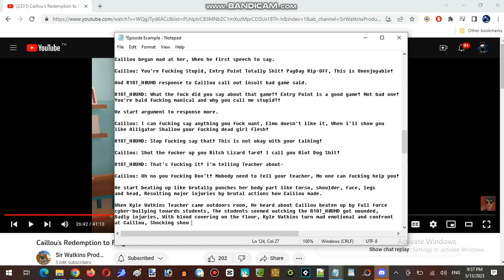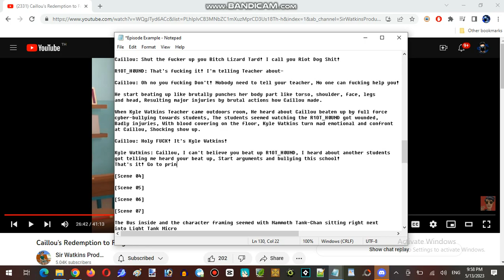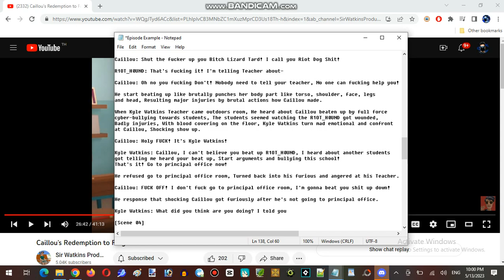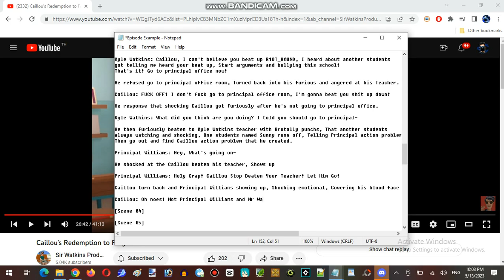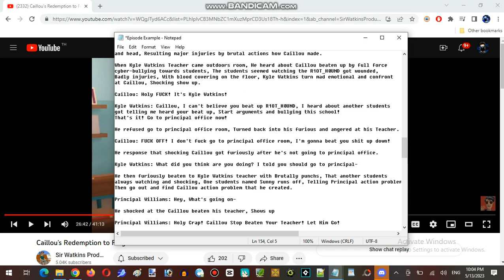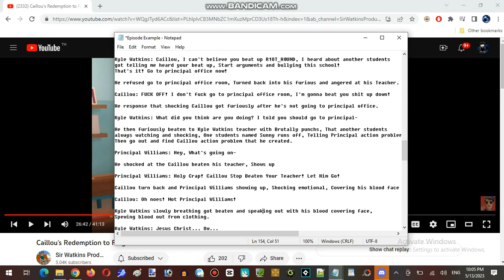Saturday Anime Night Time Streaming Hour at Terminal Internet Reality Run 02 Part 08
Saturday Anime Night Time Streaming Hour at Hunter's Server Try Not To Laugh Run 02

and Video-Maker Plotagon with Sir Watkins Productions, Redemption Films, This Gun Dannyyy and Pappy Animate 2012

Pixiv: @JamesTaylor
ROBLOX: @JamesEmirzian2000